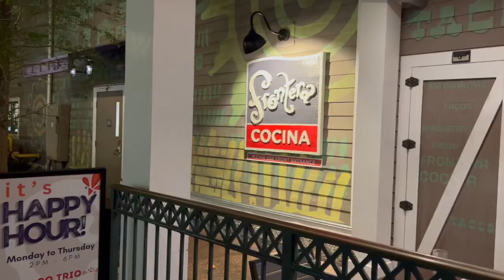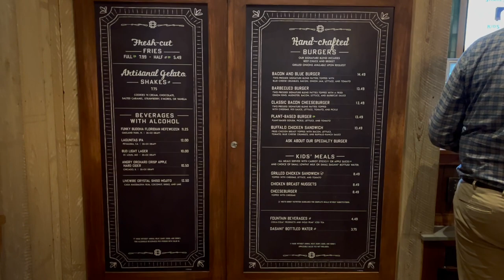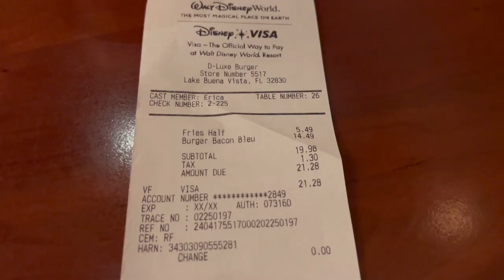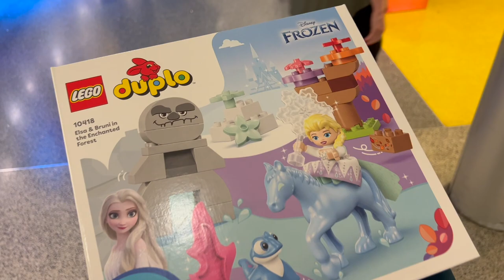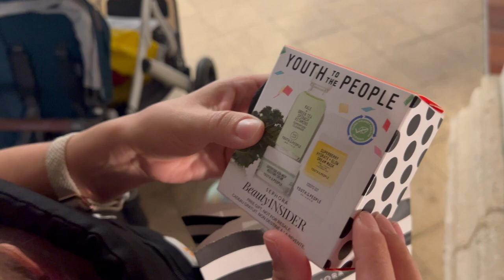DISNEY SPRINGS 2024 | Shopping at LEGO Store, UNI-QLO and Dinner at D-LUXE Burger | Family Fun Vlog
Come along with us as we head over to Disney Springs to see what's new, as well as do some shopping and dine at D-LUXE Burger for the first time in many years.